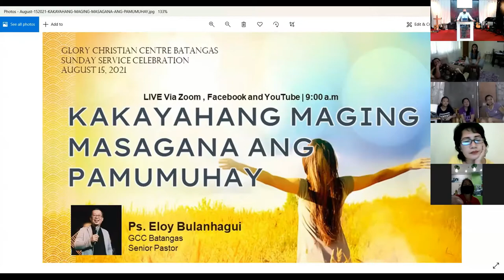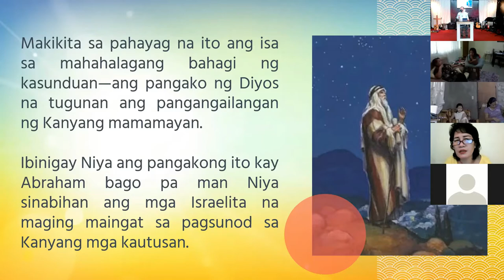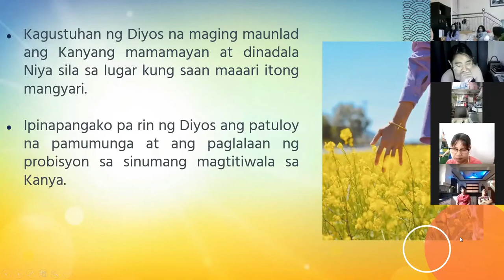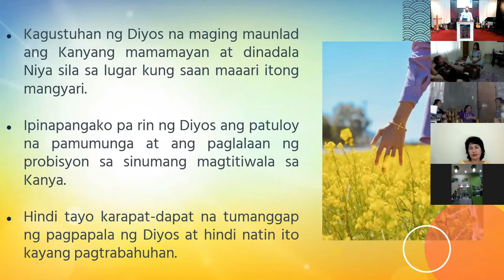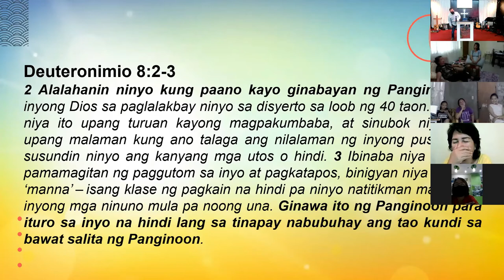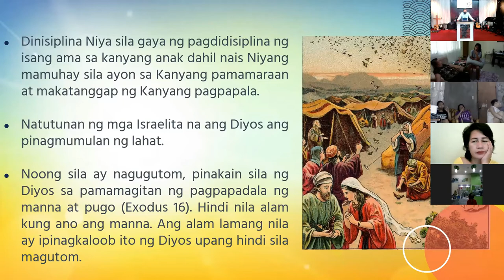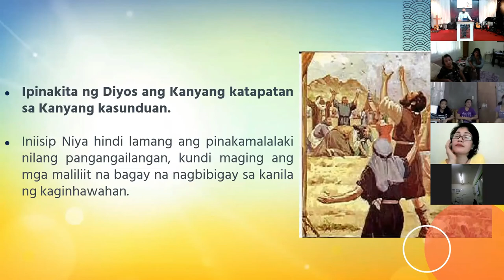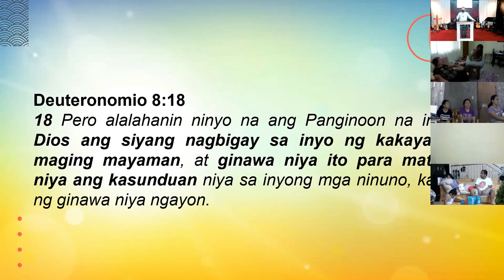KAKAYAHANG MAGING MASAGANA ANG PAMUMUHAY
Deuteronomio 8:1-5
1 “Sundin ninyong mabuti ang lahat ng utos na ibinibigay ko sa inyo sa araw na ito, para mabuhay kayo nang matagal at dumami, at makapanirahan sa lupaing ipinangako ng Panginoon sa inyong mga ninuno. 2 Alalahanin ninyo kung paano kayo ginabayan ng Panginoon na inyong Dios sa paglalakbay ninyo sa disyerto sa loob ng 40 taon. Ginawa niya ito upang turuan kayong magpakumbaba, at sinubok niya kayo upang malaman kung ano talaga ang nilalaman ng inyong puso, kung susundin ninyo ang kanyang mga utos o hindi. 3 Ibinaba niya kayo sa pamamagitan ng paggutom sa inyo at pagkatapos, binigyan niya kayo ng ‘manna’ – isang klase ng pagkain na hindi pa ninyo natitikman maging ng inyong mga ninuno mula pa noong una. Ginawa ito ng Panginoon para ituro sa inyo na hindi lang sa tinapay nabubuhay ang tao kundi sa bawat salita ng Panginoon. 4 Sa loob ng 40 taon, hindi naluma ang mga damit ninyo at hindi namaga ang mga paa ninyo sa paglalakbay. 5 Dapat ninyong maisip na gaya ng pagdidisiplina ng ama sa kanyang anak, ang Panginoon na inyong Dios ay dumidisiplina rin sa inyo.

Kinausap ni Moises ang mga Israelita bago sila pumasok sa Lupang Ipinangako.

Ipinaalala niya sa kanila na sila'y may ugnayan sa Panginoong Diyos na ayon sa isang pangako o kasunduan. Ang kasunduang ito na itinatag ng Diyos Mismo dahil sa Kanyang kabutihan ay sumasaklaw sa lahat ng bahagi ng kanilang buhay.

Makikita sa pahayag na ito ang isa sa mahahalagang bahagi ng kasunduan—ang pangako ng Diyos na tugunan ang pangangailangan ng Kanyang mamamayan.

Ibinigay Niya ang pangakong ito kay Abraham bago pa man Niya sinabihan ang mga Israelita na maging maingat sa pagsunod sa Kanyang mga kautusan.

Inutusan sila ni Moises na tuparin ang bahagi nila sa kasunduan dahil alam nila na magiging matapat ang Diyos na tuparin ang bahagi Niya.

Ngayon, titingnan natin kung ano ang ipinangako ng Diyos at ang bahagi ng mga Israelita sa pagtanggap ng mga pangakong ito.